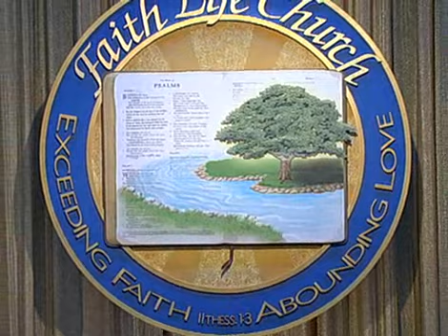Keith Moore Faith in God Pt 5 Not Afraid